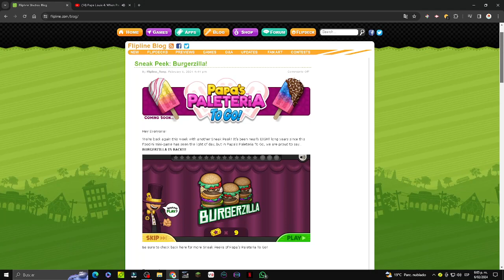Sneak Peek: Burguerzilla - ¿Coming Soon Papa's Paleteria To Go!